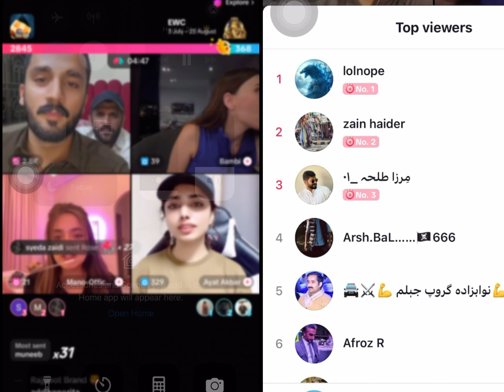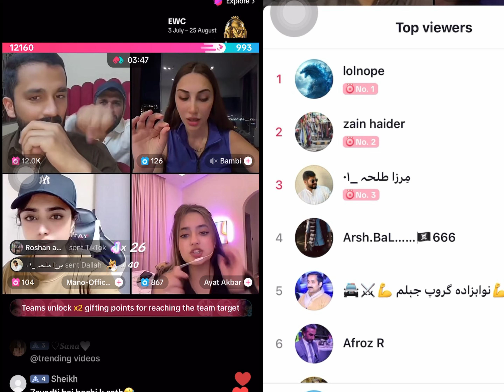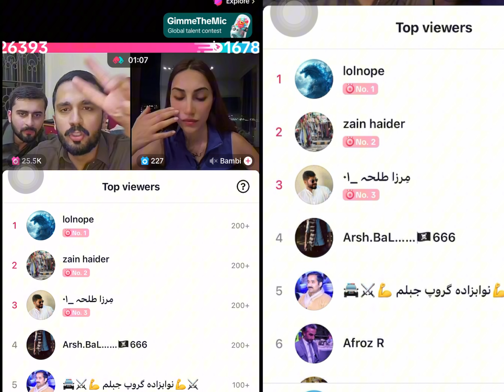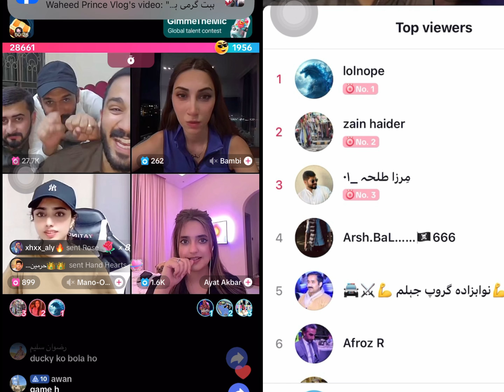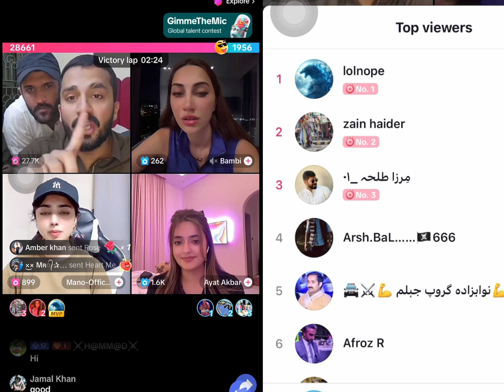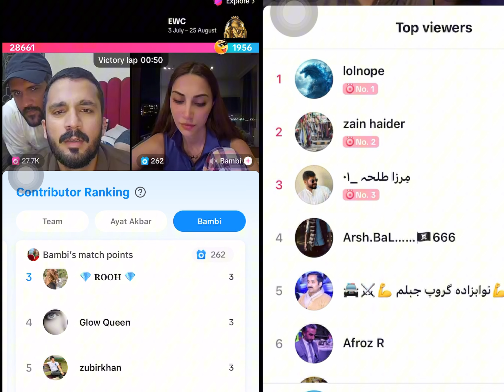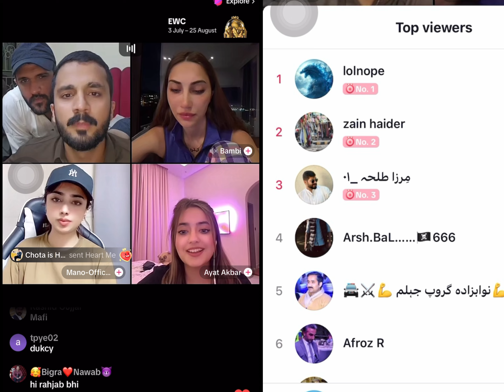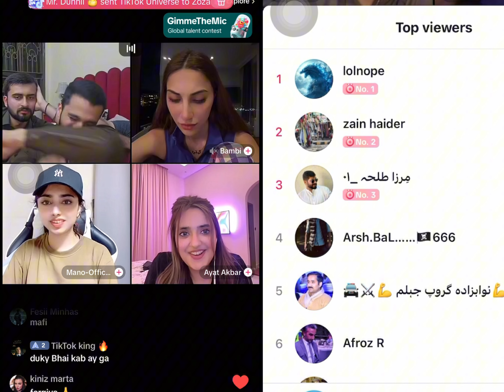Rajab Ne Ayat Ko punishment Konsi Di dekha Aisa kon karta Hain